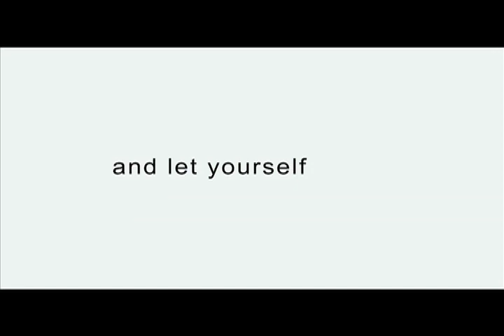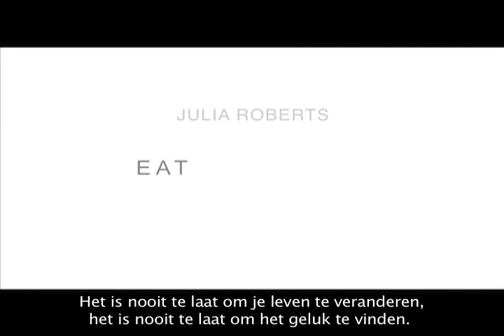Eat Pray Love - vanaf 7 oktober in de bioscoop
Vanaf 7 oktober in de bioscoop

Liz Gilbert (Julia Roberts) heeft alles wat een moderne vrouw zich maar kan wensen: een echtgenoot, een huis, een succesvolle carrière. Maar in plaats van gelukkig te zijn wordt ze overspoeld door paniek, verdriet en verwarring. Net gescheiden besluit Ellzabeth een radicale stap te nemen: ze gaat een jaar lang alleen op reis. Op haar zoektocht naar evenwicht en geluk bezoekt ze drie landen: Italië, India en Indonesië. Italië staat in het teken van eten en leert ze la dolce vita kennen, in India schrobt ze tempelvloeren en leert ze de kracht van meditatie kennen en in Indonesië de balans tussen ernst en lichtvoetigheid -- en ontmoet ze haar grote liefde in Bali. Eat Pray Love is gebaseerd op de bestseller van Elizabeth Gilbert Eat, Pray, Love (Eten, Bidden, Beminnen).

Oneliner:
Een getrouwde vrouw die ogenschijnlijk alles heeft en probeert zwanger te worden, beseft dat ze niet leeft zoals ze wil. Ze scheidt van haar man en om zichzelf te ontdekken gaat ze op wereldreis.
Cast & crew
Julia Roberts:
James Franco:
Richard Jenkins:
Viola Davis:
Billy Crudup:
Javier Bardem: